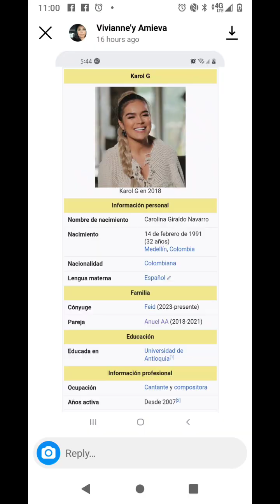la.final las pruebas mas grandes Feid y Karol g son conjuges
la final las pruebas mas grandes de Karol g y Feid estan juntos